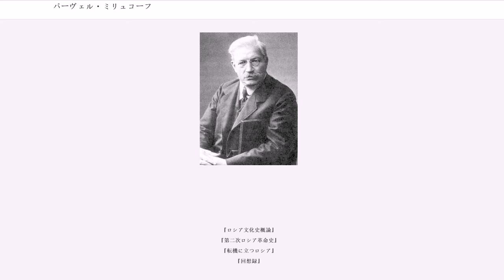パーヴェル・ミリュコーフ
パーヴェル・ニコラエヴィチ・ミリュコーフ（ミリュコフ；ロシア語:；ラテン文字表記の例: Pavel Nikolayevich Milyukov、1859年1月27日（ユリウス暦1月15日） - 1943年3月31日）は、帝政ロシアの歴史学者、政治家。

帝政末期の自由主義政党・立憲民主党（カデット）の領袖の一人。リヴォフ公を首班とする臨時政府で外務大臣を務めた。

建築家の家に生まれ、モスクワ大学の歴史・言語学部に入学し、ヴァシリー・クリュチェフスキーのもとでロシア史を学んだ。学費を賄うために、掛け持ちで家庭教師をする必要があったという。モスクワ大学で専任講師となったが、自由主義的な社会活動を行ったため、当局から圧迫を受け、1895年に教職を解雇された。

さらに、1900年2月に社会思想家ピョートル・ラヴロフの追悼集会で司会をしたため、半年間投獄された。ミリュコーフは著書『ロシア文化史概論』の第3巻を投獄中に脱稿している。釈放された後、アメリカに渡りシカゴ大学教授を務めた。ロンドンに滞在したときは、ラムゼイ・マクドナルドやピョートル・クロポトキンと会って話し、さらに、ウラジミール・レーニンと今後のロシアについて話し合ったという。

歴史学者としては、コンスタンチン・カヴェーリン（w:Konstantin Kavelin）とボリス・チチェーリン（w:Boris Chicherin）らの思想の研究をしていた。さらに、チチェーリンらによる「国家学派」（19世紀ロシア歴史学の中心となった学派）を継承しつつも、これにオーギュスト・コント、ハーバート・スペンサーの社会学理論を取り入れ、独自の文化的歴史考証を行った。

1902年ピョートル・ストルーヴェの自由主義的政治誌『解放』"Osvobozhdenie"に匿名で寄稿した。そして、1905年第一次ロシア革命が勃発すると、立憲民主党（カデット）を結成し、事実上の党首となる。1907年には第3国会（ドゥーマ）に当選し、立憲民主党の議員団長となり、主に外交政策の分野で活躍した。

1914年第一次世界大戦にロシアが参戦すると、ロシア国内は一時的に愛国心が昂揚する。ミリュコーフも戦争を強く支持したため、ロシアの軍事目的となっているダーダネルス海峡にちなみ、政敵から「ダーダネルスのミリュコーフ」の異名を奉られた。

また、ミリュコーフの次男は、第一次世界大戦で戦死している。

第四国会では、政府の無能無策ぶりに批判が集中し、1915年立憲民主党は、10月17日同盟（十月党、オクチャブリスト）、進歩党などと「進歩ブロック」を結成し全議員の約4分の3を押さえた。進歩ブロックは、皇帝が恣意的に任命した内閣ではなく「国会の信頼を得た内閣」を求めるようになった。

1916年、立憲民主党は正式に政府と対決する方針を採択し、11月国会が再開された。ミリュコーフは、ボリス・スチュルメル首相、そしてラスプーチンを激しく非難する爆弾演説を行った。ミリュコーフは政府を攻撃する中で「これは愚かさか、または裏切りか?」と繰り返すと、議員たちは「愚行だ！」「裏切りだ！」「両方だ!!」と叫んだと伝えられている。ミリュコーフ演説は内閣総辞職を要求し終わった。

ミリュコーフの政府弾劾演説の効果は絶大であった。政府は演説の新聞掲載を禁止したが、この処置に意味はなく、数百万ものコピーが国内はもとより前線の兵士たち流布する結果に終わった。こうしてミリュコーフの演説は、革命的熱狂をロシア国内の諸勢力に巻き起こし、革命の実現に大きな役割を果たしたとされる。

1917年、二月革命により皇帝ニコライ2世は退位し、臨時政府とソビエトの二重権力体制が生じた。ミリュコーフはあくまで立憲君主制を維持することを望んでいた。しかし事態は彼の予想を超えて余りにも早く動いた。

3月2日ゲオルギー・リヴォフ公爵を首班とする臨時政府が成立すると、ミリュコーフは外務大臣に任命された。このほか、陸海軍大臣にはグチコフ、司法大臣にはケレンスキーが任命された。

外相としてミリュコーフは、いかなる犠牲を払ってでも平和を求める世論に対しては、断固として反対した。1917年4月20日に、臨時政府は連合国に書簡（いわゆる）を送った。この中でロシア連合国側で戦争を継続する...